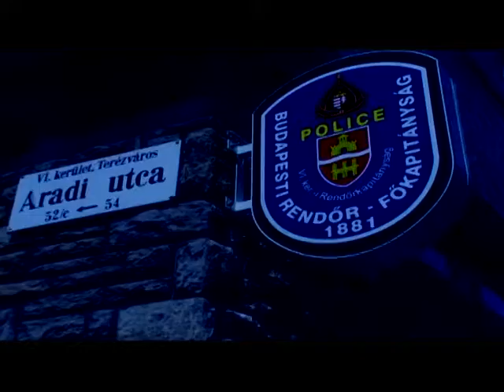Rendőrségi Körözések 2014.08.25. hatoscsatorna